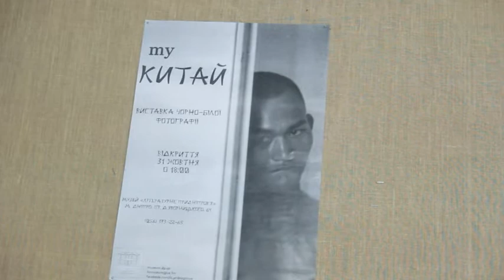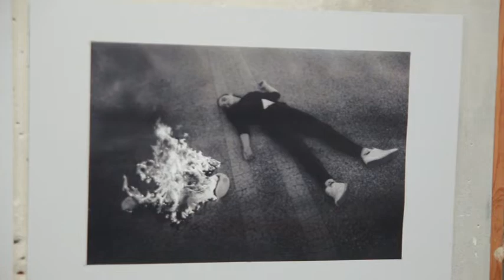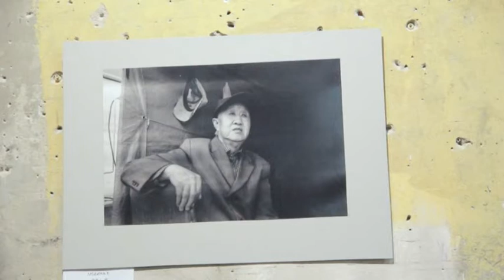Фотовиставка "My Китай". Ранковий коктейль 05.11.2018